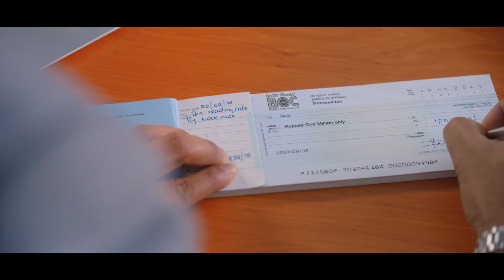Save කරන්න Safeම තැන ලංකා බැංකුව ජාතියේ මහා පහන් ටැඹ